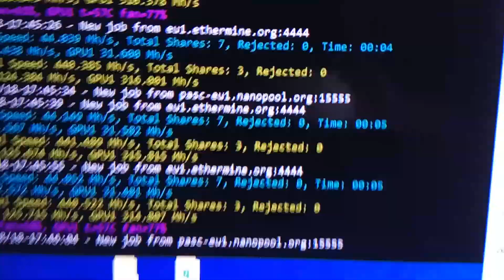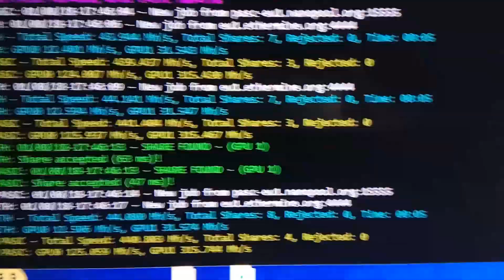Palit GTX 1070 Mining Hasrate / Micron RAM gpu-z OC settings